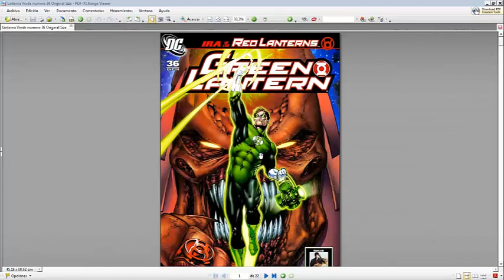Como tener mas disciplina como vencer la pereza como tener autodisciplina disciplina con pnl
Masterclass Gratuita de Preguntas Cuanticas descubre las preguntas que producen cambios de consciencia en ti y en tus clientes

¡Muchas Gracias!